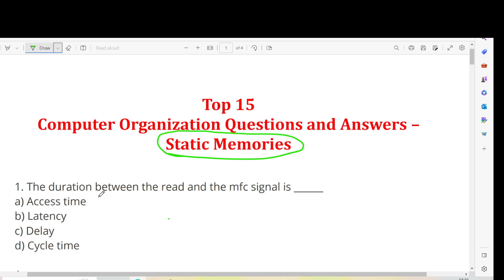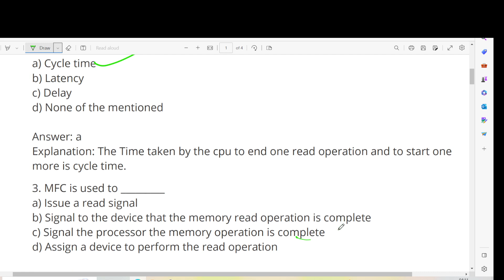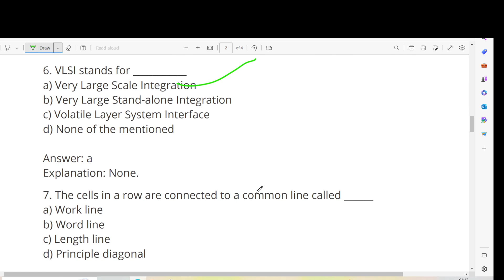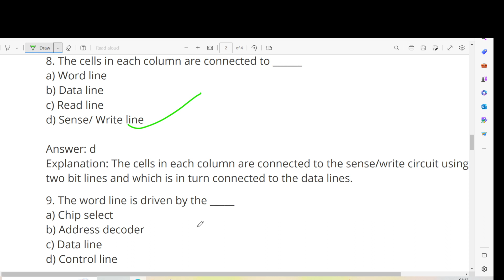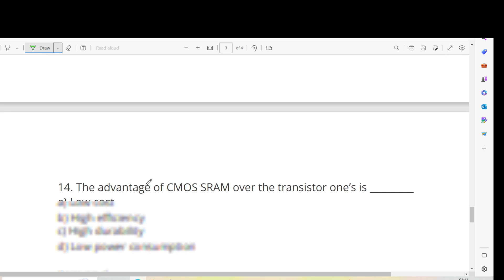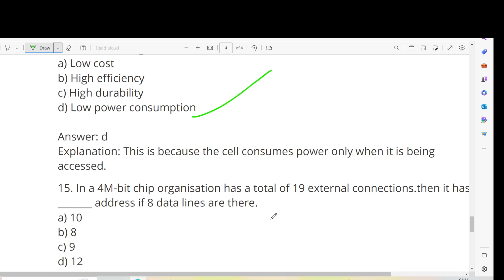Computer Organization Questions and Answers –Static Memory MCQ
In this video, I want to show Computer Organization Questions and Answers –Static Memory MCQ